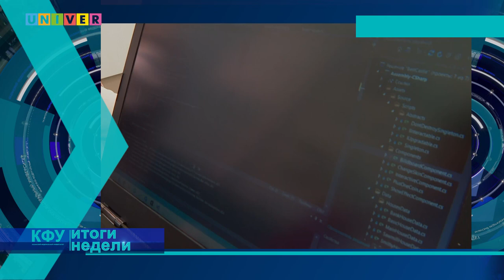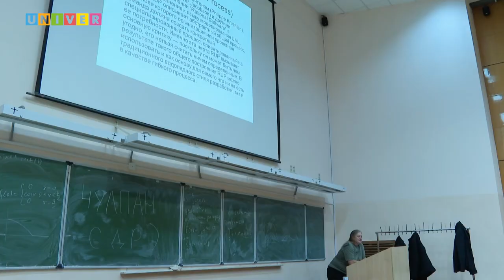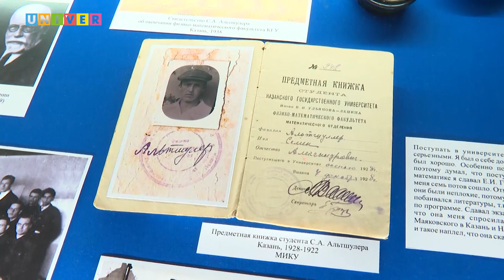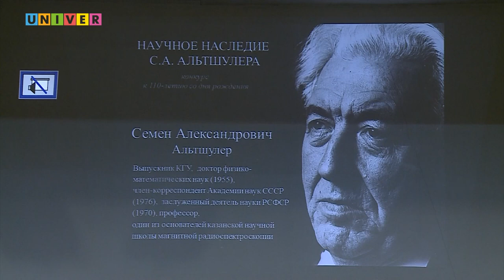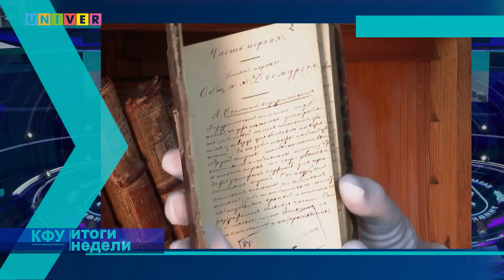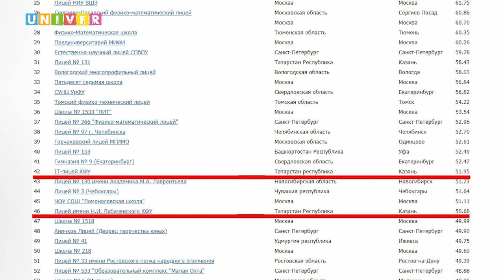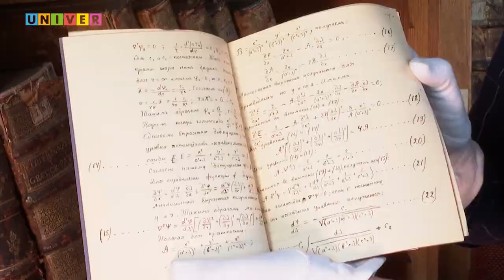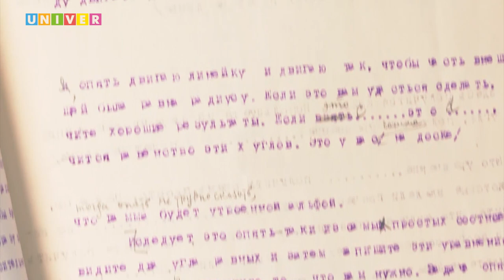КФУ. Итоги недели 25 выпуск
- Успеть за 20 часов. Как студенты КФУ создали необычный проект по арт-терапии?

- Химические классы и новые проекты. Что вошло в программу «Приоритет- 2030», и в каком направлении движется Химический институт КФУ?

- Ученик, который превзошёл учителя. Чем удивлял Семён Альтшулер своих коллег и последователей?

 - Отдать долг родине. Какие проекты совместно реализуют КФУ и Министерство обороны страны?

- Лекции, ставшие легендой. Чьи лекционные труды хранятся в Казанском университете?